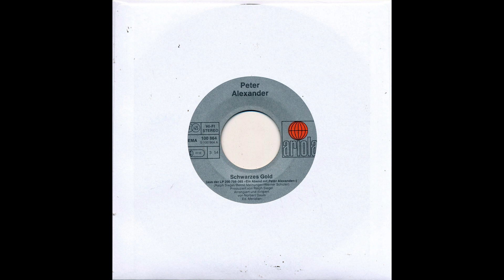Peter Alexander - Schwarzes Gold